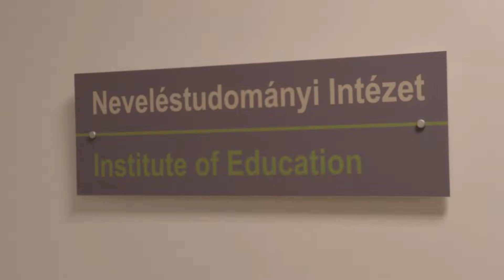Ismerd meg az ELTE PPK pedagógia alapképzését oktatónk segítségével!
Oktató: Szabó Zoltán András egyetemi adjunktus, ELTE PPK